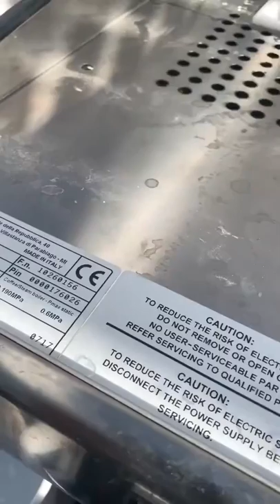Rancilio classe 5ST coffee machine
Classe 5 ST coffee machine start option